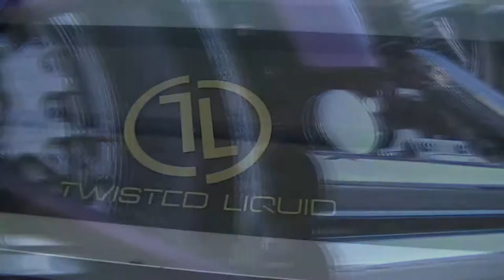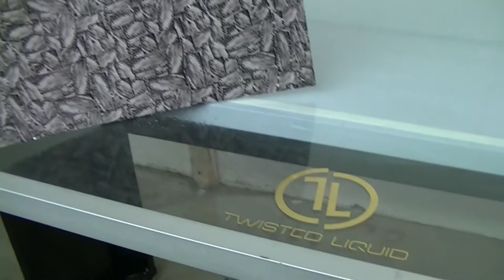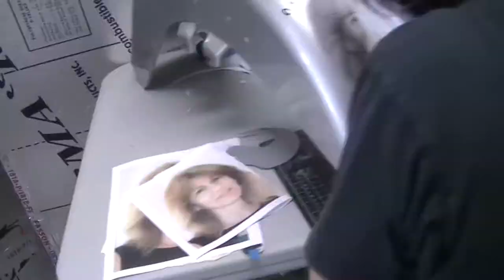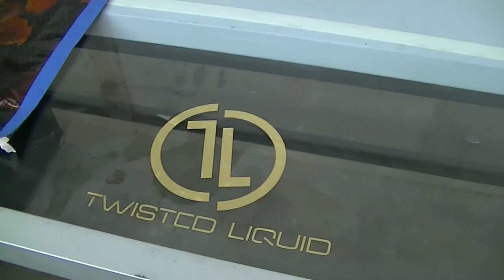twisted liquid video 1